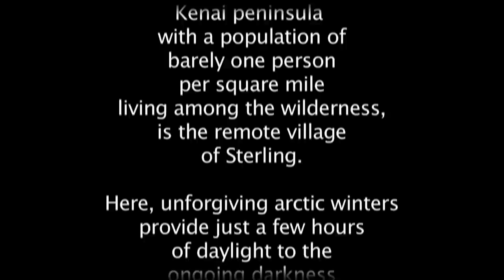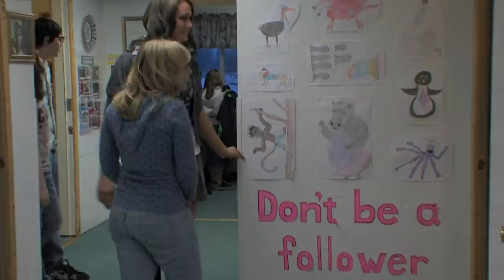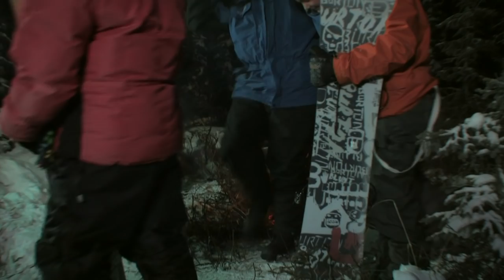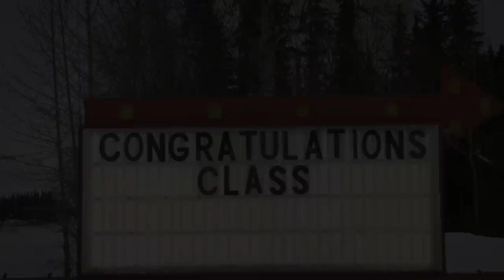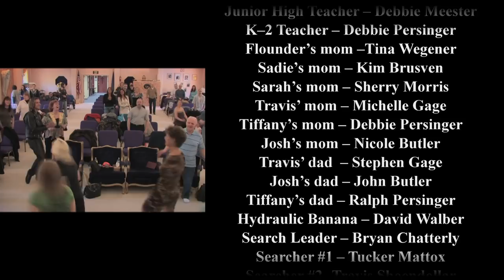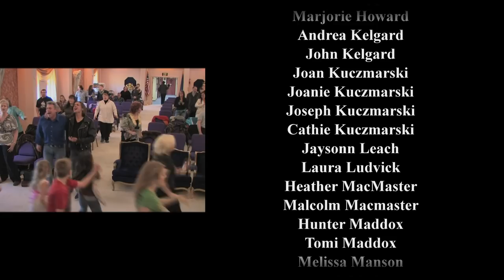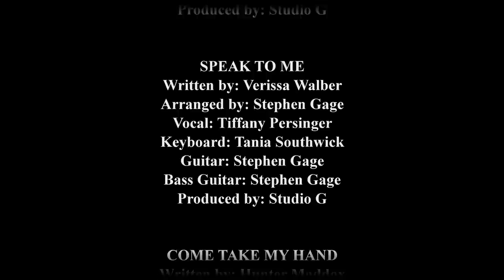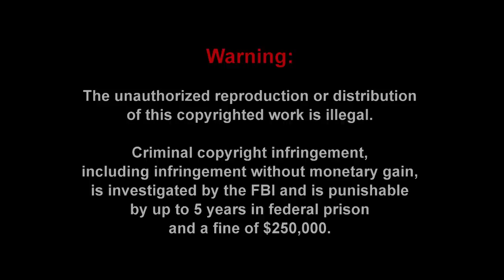48 Below | Full Movie | Joshua Butler | Marv Brazington | Kalee Brusven | Mitchel McCurdy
Six teenagers learn how fast their comfortable, self-centered lives can transform into a life-threatening lesson of survival, as an ill-prepared afternoon snowboarding trip turns tragic with injury and sub-zero temperatures.

Director: Archie Archambo
Stars: Joshua Butler, Marv Brazington, Kalee Brusven, Mitchel McCurdy